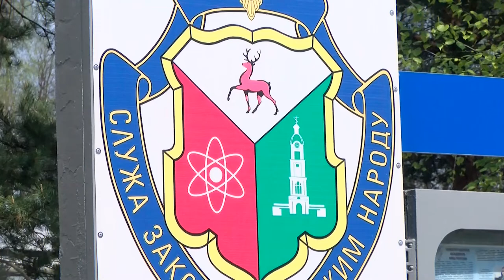Происшествия в Сарове. 3-9 мая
Вечером 9 мая на перекресте улиц Зернова и Арзамасская водитель «Газели» не уступил дорогу автомобилю «Фольксваген». В результате ДТП пострадал пассажир иномарки – ребёнок 2017 года рождения. Чем ещё запомнилась прошедшая неделя сотрудникам правопорядка?